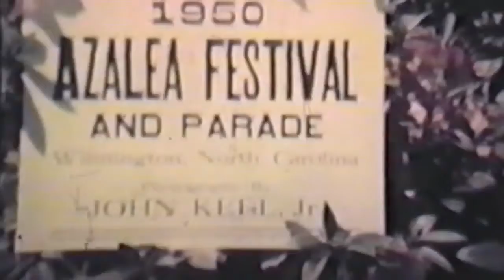2013 North Carolina Azalea Festival, Part 3